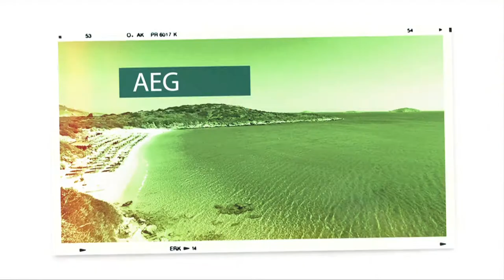Andros | Agios Petros Beach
Andros | Agios Petros Beach. Agios Petros beach, named after the seaside village of Agios Petros, is located 3 km northeast of Gavrio town and 30 km from Chora, off the road to Stavropeda. Get there by bus or car and you'll arrive to a wide, soft golden sandy coastline and warm shallow waters, ideal for families with young children. It has over the years become the main attraction of the village. Many taverns have popped up, offering an ideal break from the sun. Though a touristic beach, it offers limited amenities whereas visitors are advised to plan for their provisions accordingly. Upon your visit, you'll find hanging over the beach is a cliff that features the cylindrical tower of St. Petros.